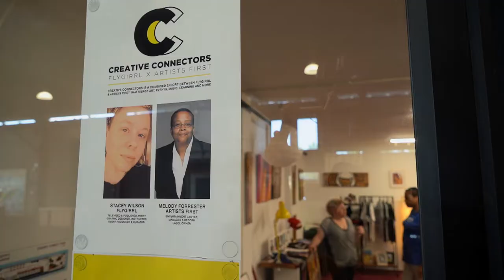Cherry Street Pier: Creative Connectors - Movers & Makers (2020)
Stacey 'Flygirrl' Wilson and Mellody Forrester connect independent artists with creative opportunities out of their Cherry Street Pier shipping container.

Originally aired on Movers & Makers "Cherry Street Pier" (Season 2, Episode 4)

Follow Movers & Makers on Instagram! @MoversandMakersWHYY